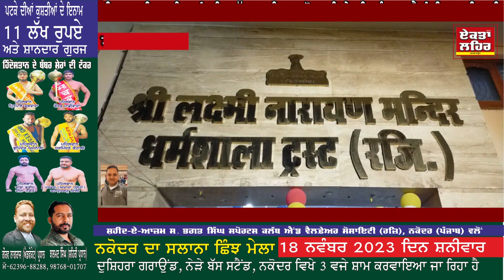ਸ੍ਰੀ ਲਕਸ਼ਮੀ ਨਰਾਇਣ ਮੰਦਰਿ ਟਰੱਸਟ (ਰਜਿ.) ਨਕੋਦਰ ਵਿਖੇ ਸ੍ਰੀ ਹਨੂੰਮਾਨ ਜੈਅੰਤੀ ਮਨਾਈ ਗਈ